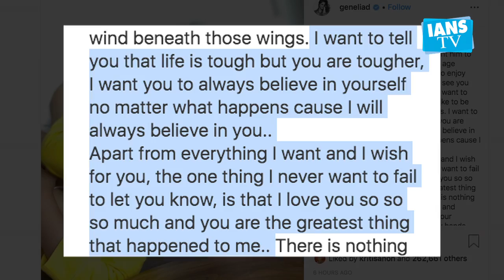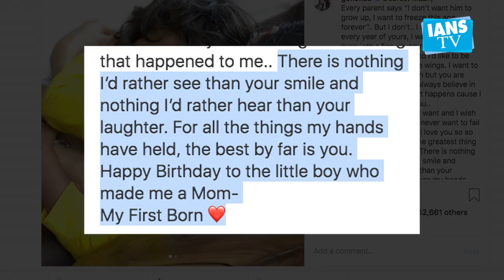Genelia gets emotional on her first born Riaan's birthday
Actress Genelia Deshmukh's first born Riaan has turned a year older and she is super emotional.